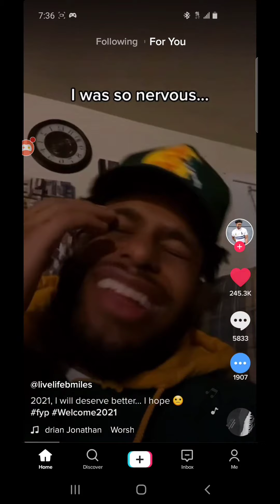WHY YOU SHOULD HAVE NEW WOMEN AROUND PROOF!